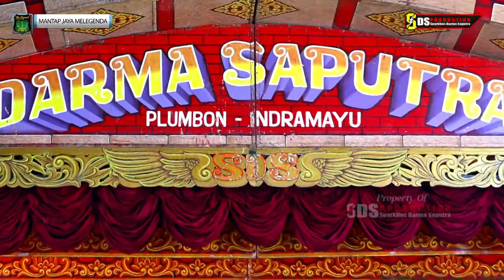Sulaya Janji - Turwinarih - SDS 1968 Mantap Jaya Melegenda